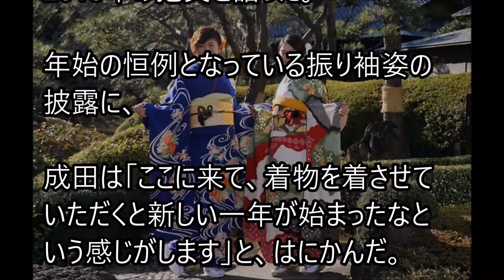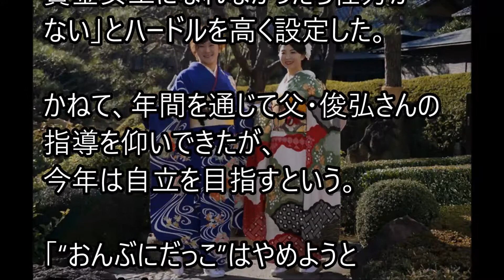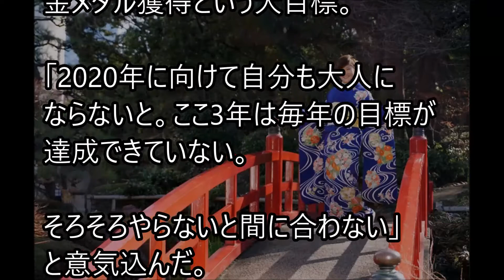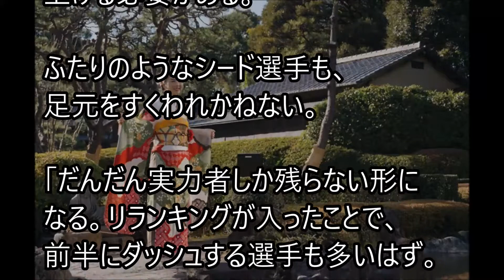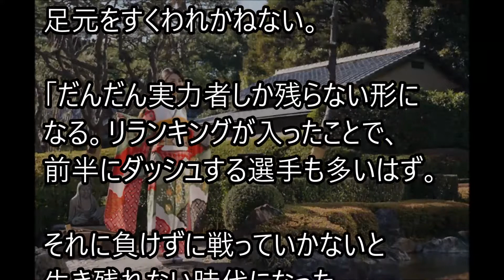成田美寿々＆菊地絵理香 振り袖姿で2018年の誓い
【ゴルフ】松山英樹プロ　追撃も追いつかず！ダスティン・ジョンソン プロの技に注目！プランテーションコースatカパルア マウイinハワイjapanese golf

ゴルフスイング　トップでレイドオフにするのはアマチュア向けではない？

ゴルフ アドレスはスイングの要！実戦をイメージして一打ごとに仕切り直そう！

伏尾ゴルフ倶楽部西コースS269でのオジサンたちの真剣勝負（シニアプロ井上久雄）